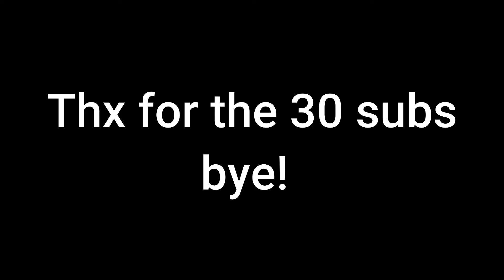im a wine bottle